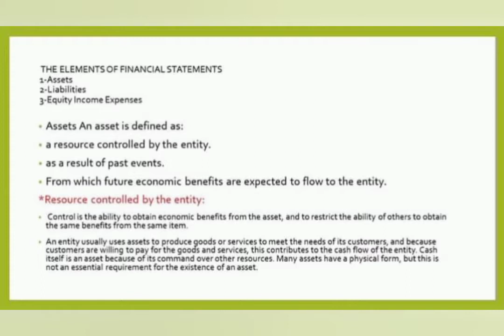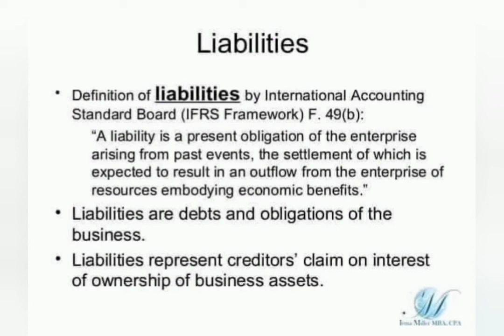INVOICE || RECEIPT || FORMATES || BASICS || ACCOUNTING II CA II ACCA II ICAP II CA PASSIONATES